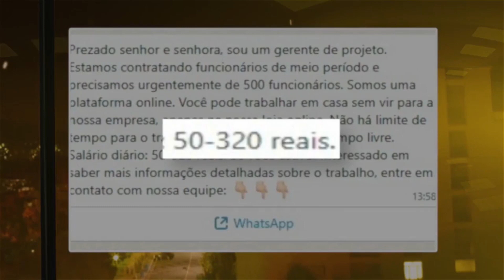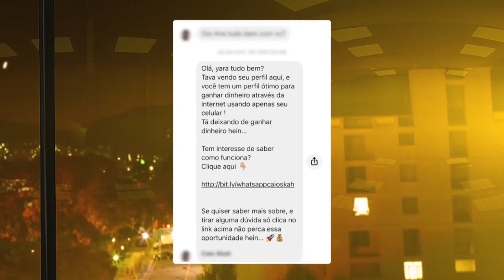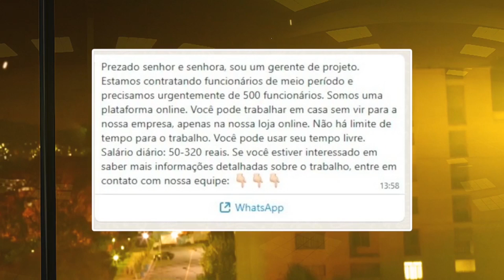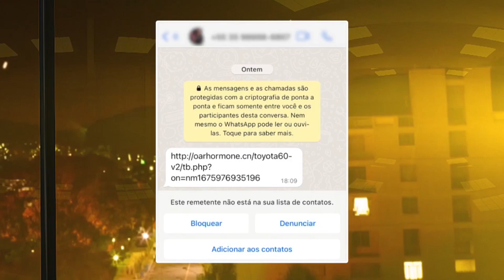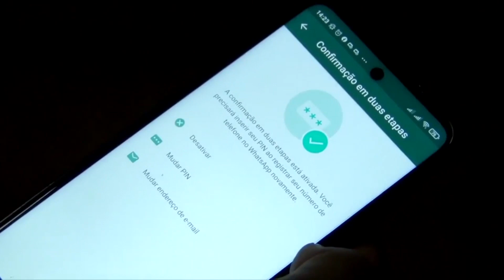Crimes cibernéticos: entenda o que são e como denunciar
No dia (7), foi o Dia Internacional da Internet Segura e, para combater este tipo de ocorrência, o Ministério Público conta com o Grupo de Atuação Especial de Combate aos Crimes Cibernéticos (GAECIBER).